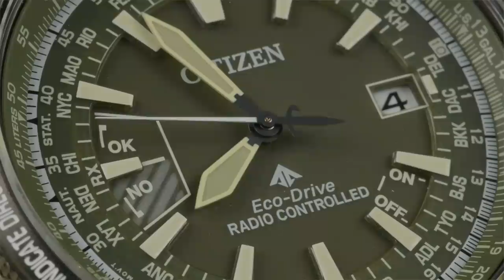СОЧНЫЙ И МОЩНЫЙ ПИЛОТ ОТ СИТИЗЕН! Citizen Promaster Sky CB0206-86X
Citizen Promaster Sky CB0206-86X - мужские кварцевые часы в пилотском стиле с большим количеством функций. Купить в Joom в магазине Creation Watches

Мои подборки часов в Joom по магазину Creation Watches (мой профиль Denis Joom):